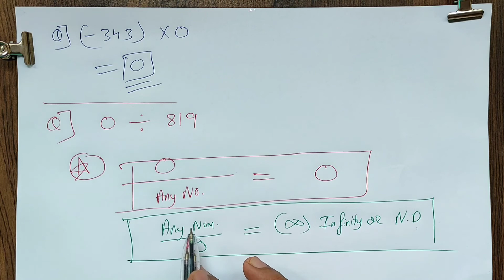7th Maths Integers Part-8||Exercise-3 & Sums on BODMAS Completed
7th Maths Integers Part-8||Exercise-3 & Sums on BODMAS Completed